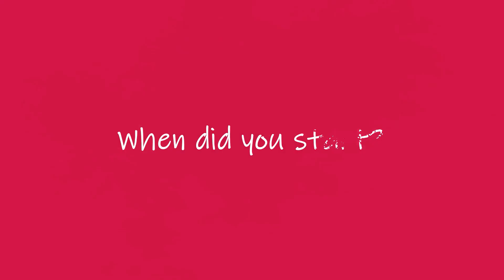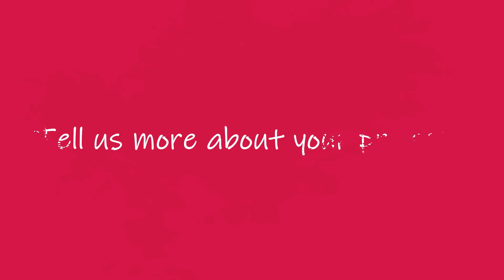Aurelio Rota - interview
"What I like about circus and performance is the ability to fascinate, to create wonder. That's what I like the most." Discover more about "Città di Circo" and The Irish Street Arts, Circus and Spectacle (ISACS) Network